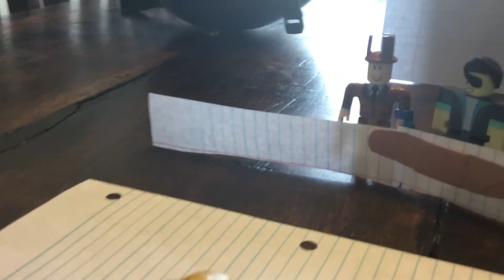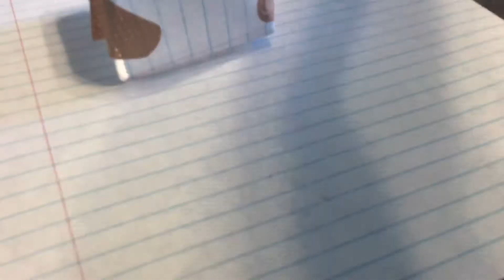Guess who: episode 3